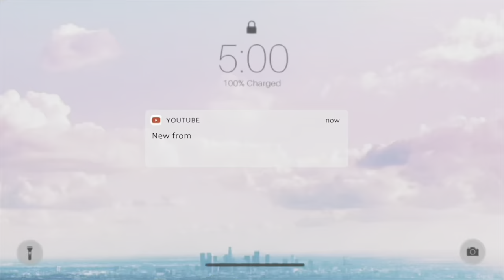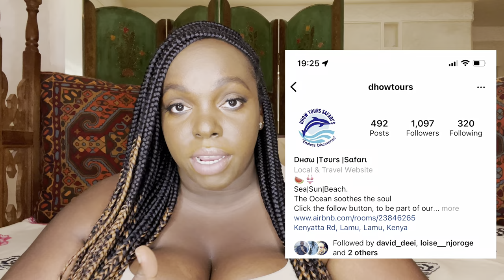I LIVED IN THE `ghetto’ IN KENYA FOR WEEK VLOG !OMG MUST WATCH THINGS TO DO LAMU (it’s a dream!)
my week in Lamu,kenya is everything I ever wanted. sun, sand, ocean breeze and friends.I spent 7 nights and 8 days in my coast home away from home Petley's Inn & Swahili Dreams Apartment it was amazing. Here is everything that went down and how much it all cost. If you're planning to travel Kenya, you need to put Lamu on your itinerary. It's a true hidden paradise and a place to travel in Kenya!

How to afford a life if non stop travel even if you are broke AF honestly it’s just the cheap way i.e Cheap accommodation ,cheap transport and cheap food

To Book with Swahili Dreams Apartment
WhatsApp them at
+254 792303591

Or IG @dhowtours
Petley's Inn General rates: 4,000 ksh per night{40USD}
Low Season: (March to June)
Summer High Season: (July to February)

Cost
Lamu Kenya
From Nairobi Flights return KES 14000 {130USD}

BUS to &fro {KES4000} 37 USD

Accomodation VARIES RANGE 40 USD per night to 100USD PER NIGHT

Spending Money 30,000 KES

Internal Travel  BOATS 20 USD  Per trip

Total

ACTIVITIES
DHOW SUNSET CRUISE PRIVATE 1-4people 6000KES
Full Day trip private 1-4 people 15000KES

Lamu Old Town Tour 3000KES

SPEED BOAT 20$(2000KES)

Food
Hire full day chef 3000KES Exclusive of
GROCERIES and produce

First Name: Joyce
Last Name & Account #: Makone B674
Street Address: 17401 Nichols LN STE J
City: Huntington Beach
State: California (CA)
Zip Code: 92647

Vacation In Lamu, Kenya Travel! (This place is a dream!)
Adventure Singh,joy kendi
kemuntobear